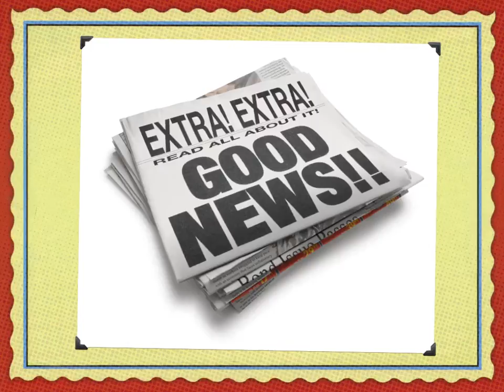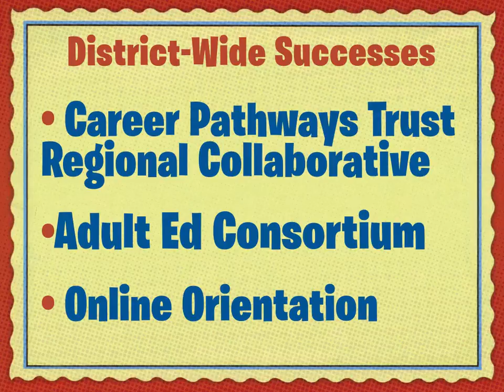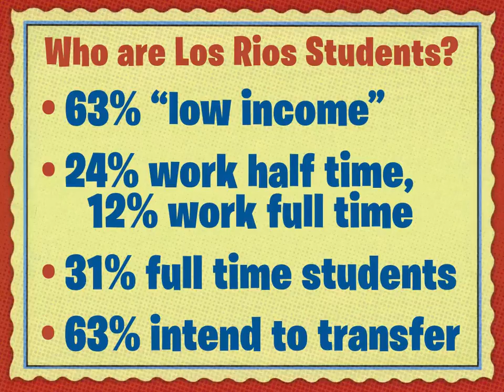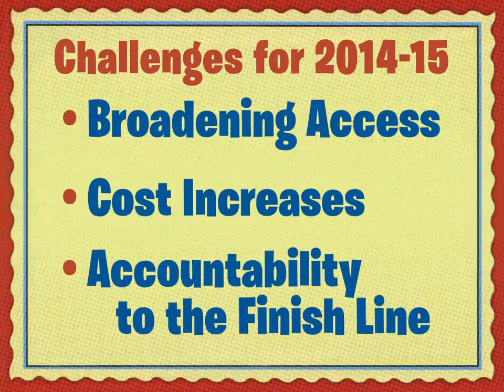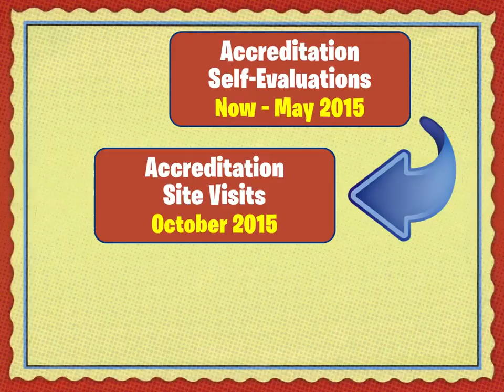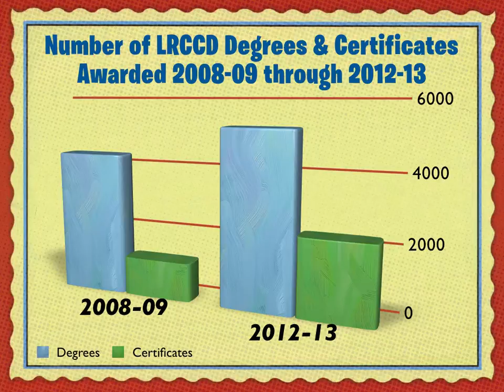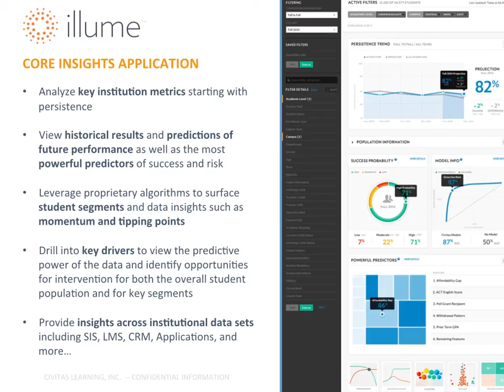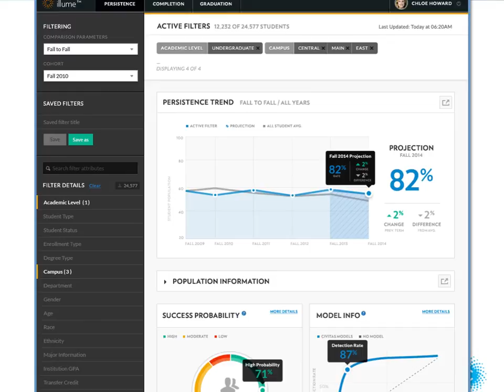The Road Ahead: The Fall 2014 Convocation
Chancellor Brian King delivered his "Road Ahead" convocation address on Friday, Aug. 22, 2014, for the fall 2014 semester at the four Los Rios colleges and the District Office. The chancellor asked, "Are we 'there' yet?" The answer: No. Are we headed in the right direction? Survey sez …64% of Los Rios employees say "yes." The chancellor pointed to an upward trend in Los Rios students receiving degrees and certificates and identified important goals for the new school year, including preparing for accreditation, increasing student access and retention and helping more students cross the finish line. He closed each presentation with a thank you to the staff and faculty for their dedication, commitment and hard work.